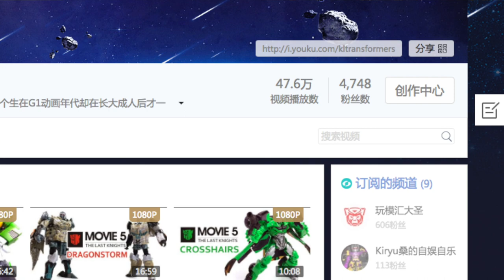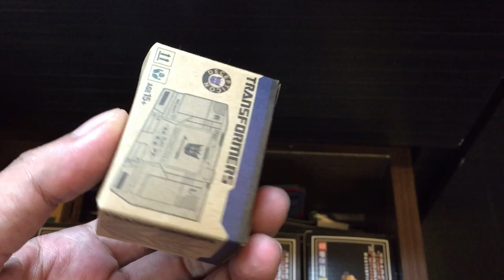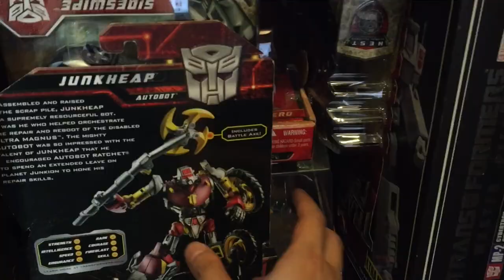KL變形金剛玩具分享200 特別節目 收藏展示更新 2017 Transformers toys Collection Update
不知不覺的就200集了啊～記得打開CC中文字幕！